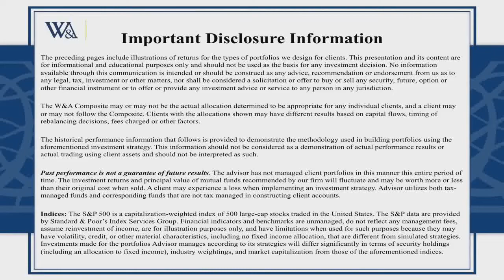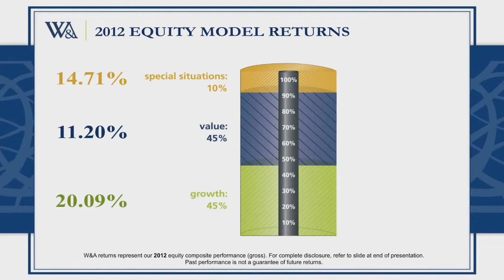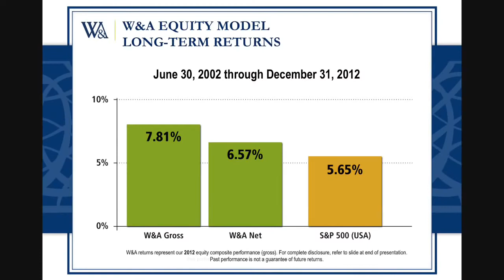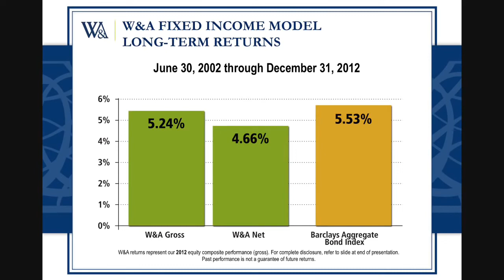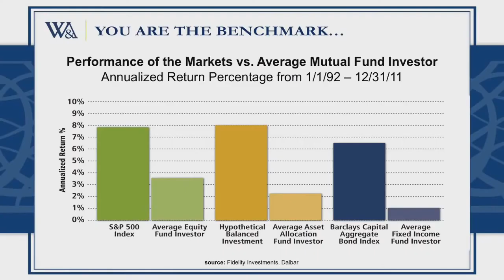April 23, 2013 - W&A SOU 2012 Performance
David Waddell, CEO and Chief Investment Strategist of @waddellassociates2132 presents the State of Our Union: 2012 performance.